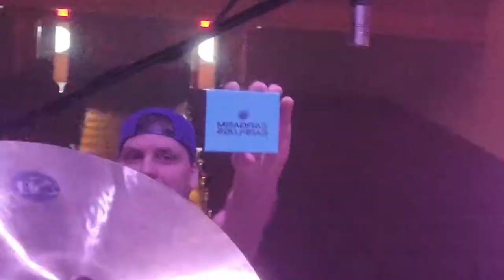An Ear-gasim-asmic Experience - Schmengy Vlogs - Ep 30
We have hit the BIG 3-0, and onward we go. This vlog contains footage from 2 shows. Both were returning dates. One was at the Lee Theatre in Pennington Gap, VA, and the other was at The Barrel House in Maysville, KY. Both towns showed up and we had a rock 'n' roll party both nights!

For the High Voltage Wrestling segment this week, we finally see and hear from the Commissioner of the company. He speaks on the events that have unfolded between Sir Christopher Sexton Harcastle and Brian Meeks.

Coming up, the band is going on a bit of a trip. The dates are below:
March 11 - Medina Entertainment Center - Medina, MN
March 15 - Rio Grande Livestock Show - Mercedes, TX
March 18 - The Hall - Little Rock, AR
March 19 - Rockhouse Live - Memphis, TN

Long live AC/DC!

HVW Material:
Pre-Promo: @04:33
Promo by Commissioner Continental: @10:14

Intro & Outro Design by Kevin Macartney

Intro tune by me